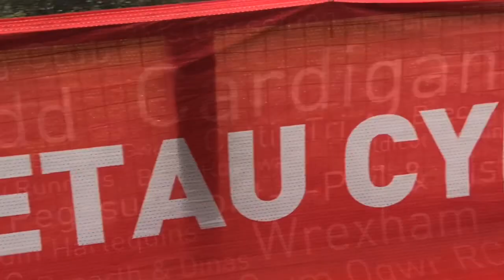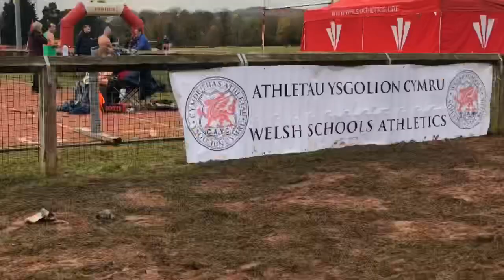Welsh Inter-Schools and Colleges / Welsh Athletics Inter-Regional XC Championships 2019 Highlights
Event Highlights from the combined Welsh Inter-Schools & Colleges Cross Country Championships and Welsh Athletics Inter-Regional Cross Country Championships, held at Penlan Arena Brecon on Saturday 16th November.